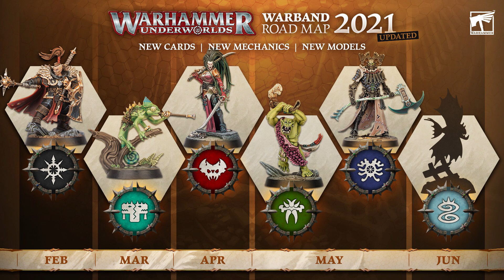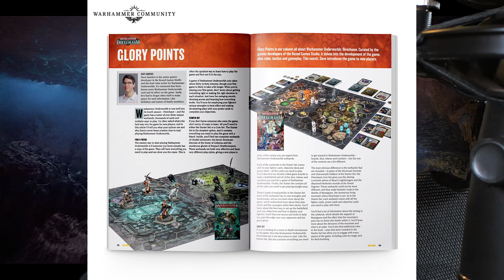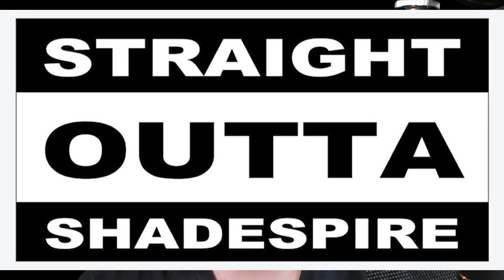This Month in Warhammer Underworlds | March 2021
Welcome to the March 2021 Warhammer Underworlds news recap! Today I cover all the past news and events for Warhammer Underworlds in March, from official announcements such as Kainan's Reapers, podcasts and tournament results. The Direchasm just got a lot more deathly!

00:00 - Intro
00:44 - Starblood Stalkers Release
01:51 - Kainan's Reapers Announced
03:13 - Starter Set April?
03:52 - Crimson Court Warband Rules
04:46 - Where Are the Balance Updates?
06:46 - WUO News
07:16 - Podcast Corner
08:44 - Tournaments and Events
10:05 - Summary of my March Content
11:12- Closing Crit and Outro